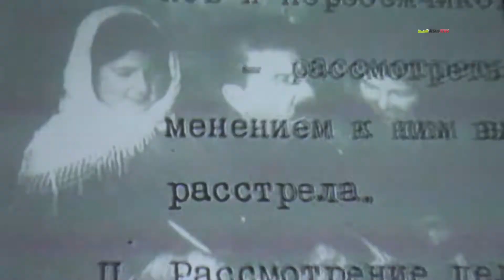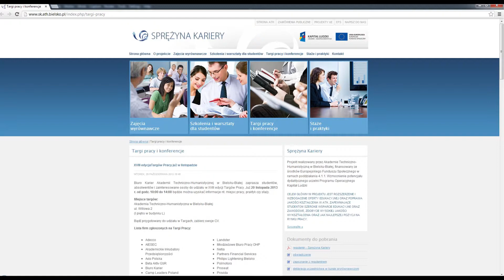Wiadomości Beskid News 18.11.2013